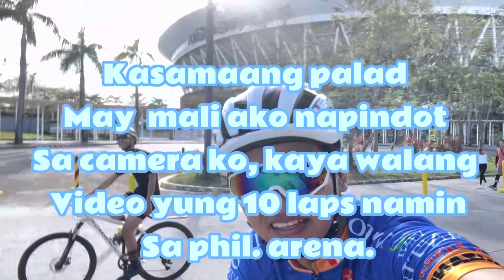Nag lugaw lang kami saglit sa Philippine Arena